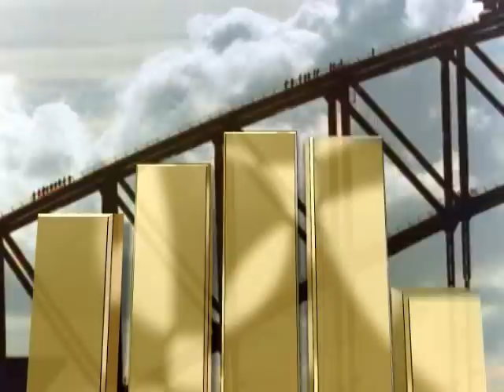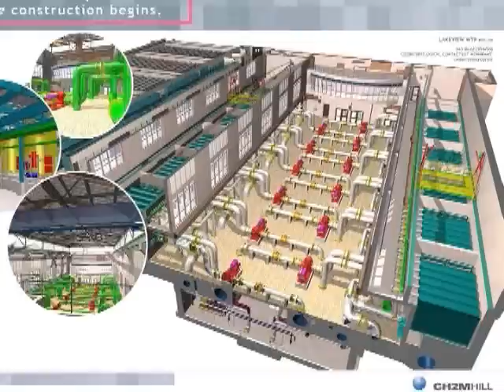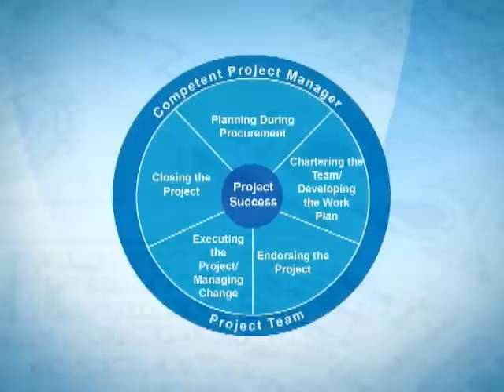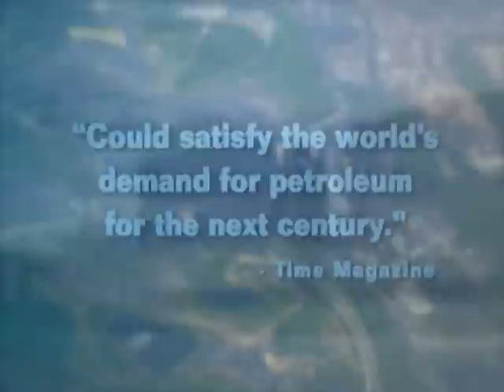CH2M HILL in Canada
At CH2M HILL, we look at the big picture -- and we help our clients to see it, too. We provide the perspective, knowledge, and innovative tools that enable our clients to take a wider view of their own projects. Our experience and expertise in sustainability helps them to measure the effects of their projects on business, people, communities, and the planet. Our knowledge of and commitment to the Canadian market gives them the information and insight they need to make wise decisions.